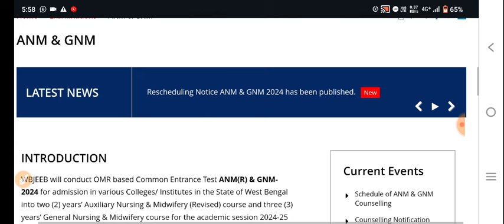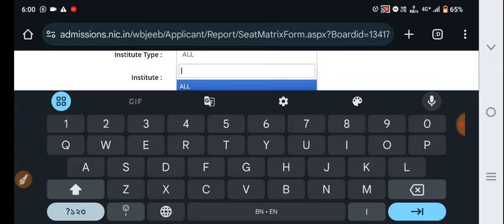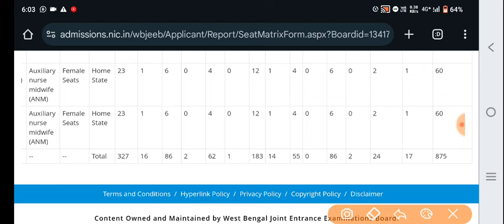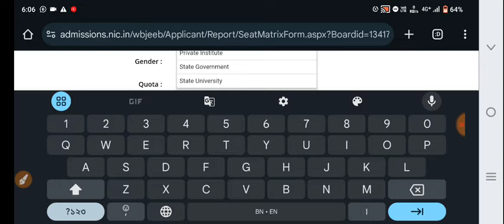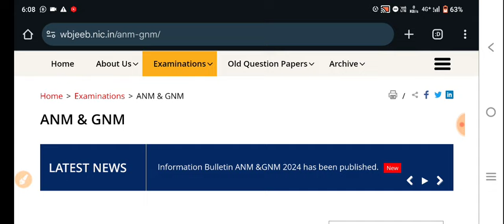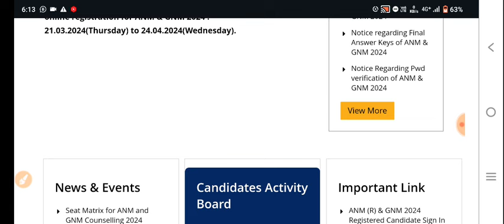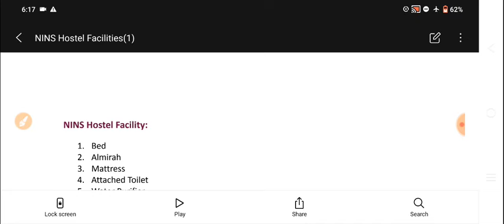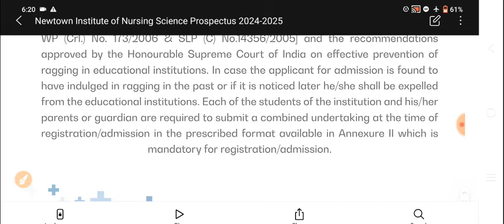anm gnm seat matrix 2024 | anm gnm counselling process 2024 |anm gnm vacancy#gnm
anm gnm seat 2024 | anm gnm counselling process 2024 | anm gnm vacancy 2024 | anm seats 2024 | anm gnm seat 2024 | anm gnm counselling process 2024 |

1. ANM GNM Seat Matrix 2024
2. ANM GNM Seat Allotment 2024
3. GNM ANM Seat Matrix 2024
4. Nursing Seat Matrix 2024
5. ANM GNM Admission Seat Matrix 2024
1. ANM GNM Seat Distribution 2024
2. ANM GNM College Seat Matrix 2024
3. GNM ANM Seat Allocation 2024
4. ANM GNM Seat Reservation 2024
5. Nursing Admission Seat Matrix 2024

🔥Your Queries 👇
anm gnm counselling process 2024 bihar,
anm gnm counselling process 2024 date,
anm gnm counselling process 2024 uttarakhand,
uttarakhand anm gnm counselling process 2024,
anm gnm counselling process 2024 uk,
aiims bsc nursing counselling process,
gnm seat 2024,
gnm seat 2024 assam,
anm gnm seat 2024,
ssuhs gnm seat 2024,
anm gnm seat matrix 2024,
gnm seat matrix 2024,
anm gnm total seats 2024,
how to check gnm seat allotment 2024,
anm gnm 1st round seat allotment 2024,
seat matrix gnm lateral entry 2024,
gnm 2nd round seat allotment 2024,
gnm 1st round seat allotment 2024,
gnm 2nd round seat allotment 2024 in punjab,
anm gnm 2024 seat matrix,
how to check gnm seat allotment 2024 punjab,
wb anm gnm seat matrix 2024,
gnm seat matrix 2023,
seat matrix anm gnm 2023,
gnm seat capacity 2024,
ssuhs gnm nursing seat capacity 2024,
up gnm training college wise seat details 2024,
seat matrix anm gnm 2024,
gnm nursing government seat 2024,
gnm nursing seat matrix 2024,
gnm total govt seat 2024,
anm gnm total govt seat 2024,
jkbopee gnm seat matrix 2024,
nmc new update for 2024,
gnm lateral entry seat matrix 2024,
ssuhs gnm nursing seat 2024,
seat matrix of gnm lateral entry 2024,
anm gnm counselling 2024
anm gnm counselling kivabe korbo
anm gnm counselling date
anm gnm 2024 cut off
anm gnm 2024 counseling process
anm gnm cut off 2024
anm gnm counseling process 2024
anm gnm counselling documents 2024
anm gnm counselling process 2024,anm gnm counselling process 2024, anm gnm counselling process 2024, anm gnm counselling process 2024

anm gnm counselling process 2024